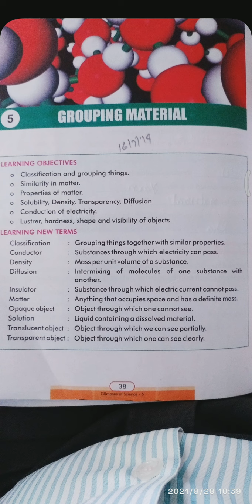SCIENCE WORLD CLASS-6TH CHAPTER-5TH (PART 1)